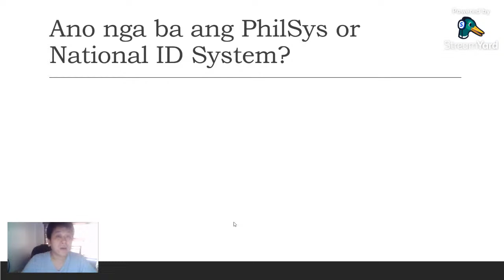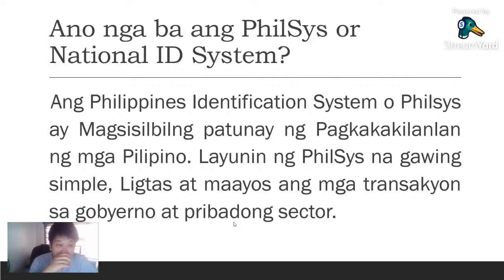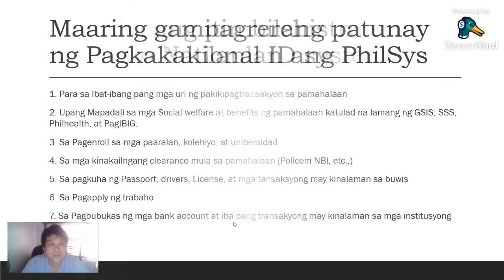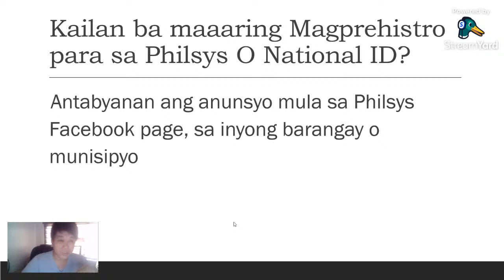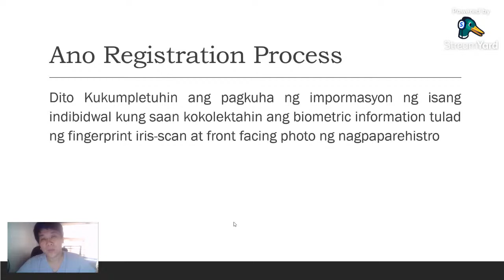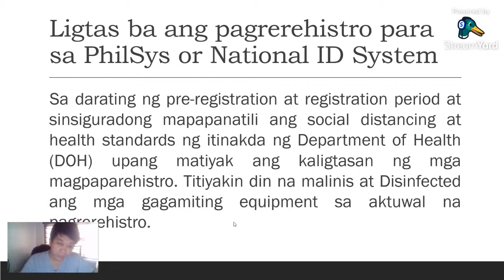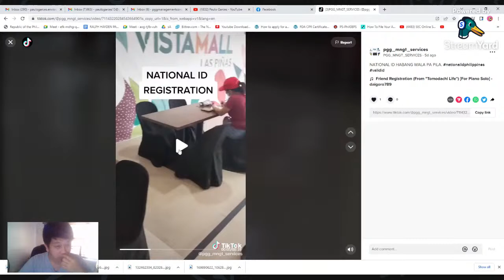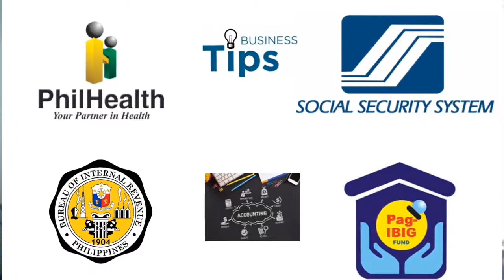PAANO MAKAKUHA NG PHILIPPINE NATIONAL ID SYSTEM!